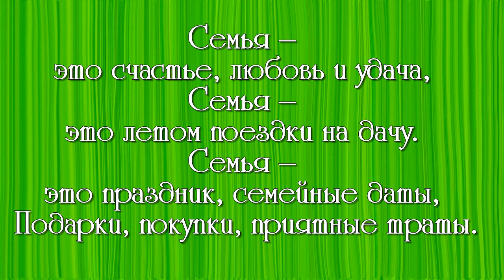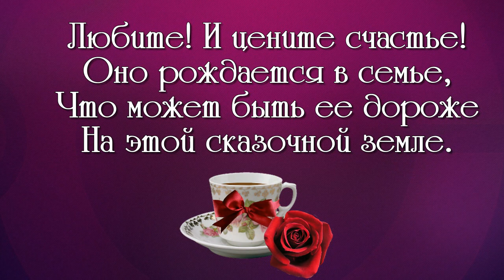Lena Makarov Granovsky